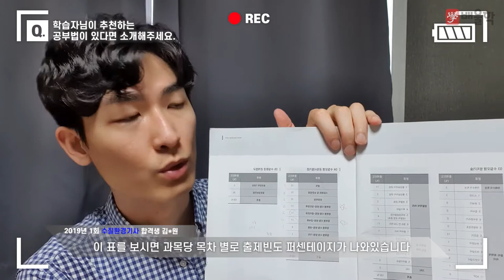[수질환경기사 합격비법★] 수질환경기사 교재 추천│환경분야 공기업 이직을 위한 준비! - 김*원님 인터뷰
배울학과 함께 수질환경기사 합격에 도전하세요!

해당 후기는 김*원님의 합격 이야기를 바탕으로 제작되었습니다.